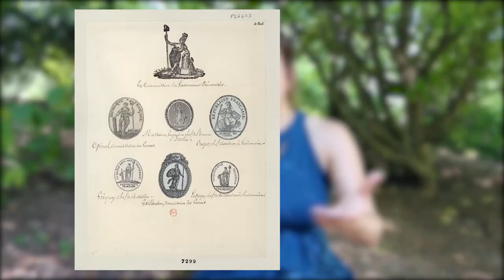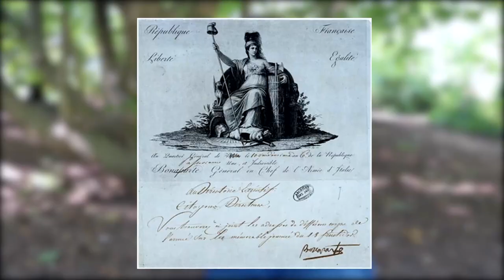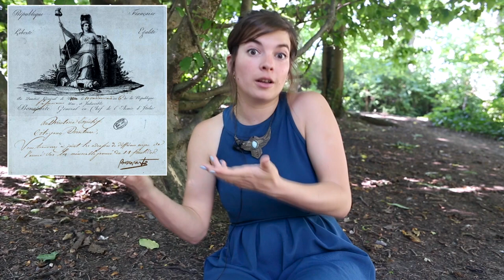Athéna, déesse grecque au service de la France - Avides de recherche #22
Avides de Recherche est la chaine Youtube du magazine Mondes Sociaux dont l’objet est de mettre en images et en voix des travaux de recherche en SHS dans des formes susceptibles d’intéresser des publics larges. Animée par Manon Bril, docteure en histoire à l’UT2J, ce format propose des vidéos réalisées à partir d’articles publiés dans des revues scientifiques.

Ce 22e épisode d’Avides de Recherche, la chaine Youtube de Mondes Sociaux, présente en son et en images la thèse de Manon Champier, "L'invention d'Athéna, la réception d'une déesse antique dans l'imagerie officielle et la mise en scène du pouvoir du grand XIXe siècle (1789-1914)", soutenue le 30 juin 2018.

Le magazine Mondes Sociaux et la chaîne Avides de recherche bénéficient d'une aide de l’État gérée par l'Agence Nationale de la Recherche au titre du programme d’Investissements d’avenir portant la référence ANR-l l -LABX-0066 .